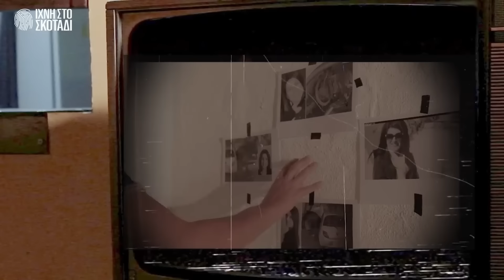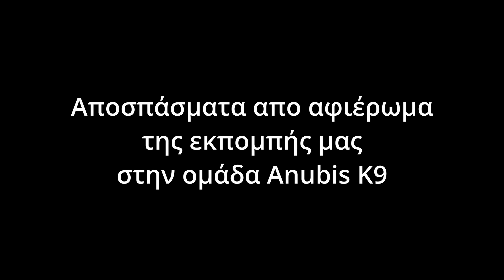Η δολοφονία του Μπάμπη Κούτσικου. Μια αποκαλυπτική συνέντευξη.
Μια αποκαλυπτική συνέντευξη με τον δικηγόρο της οικογένειας Κωνσταντίνο Δημόπουλο.
Like, και αφήστε στα σχόλια τις σκέψεις σας για την υπόθεση.
Και πατήστε το καμπανάκι!

Αν θέλετε να βρείτε το νέο μας βιβλίο μπορείτε μέσα από τον παρακάτω σύνδεσμο.

Έρευνα - Παρουσίαση - Αρχισυνταξία
Χάρης Βεραμόν

Σκηνοθεσία - Κάμερα - Μοντάζ
Αλέξης Στεφανής